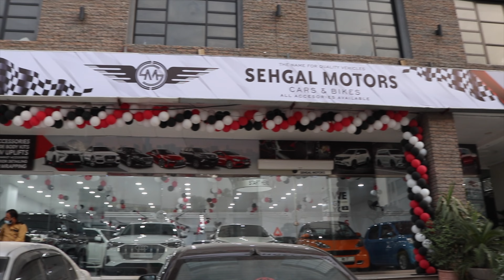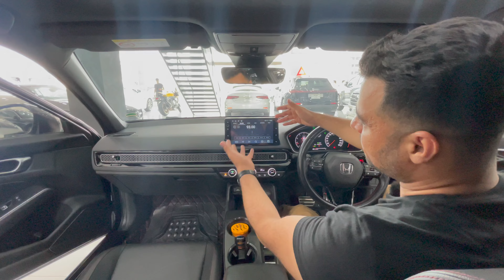Honda Civic Turbo 1.5 | Detailed Review | Walkaround | Price | ZainUlAbideen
Main Branch Saddar Rawalpindi

148/4-a sehgal plaza murree road saddar rawalpindi cantt.

Sehgal Motor Online Accessorie Store👇

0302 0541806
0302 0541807